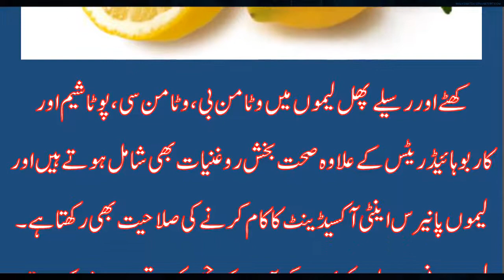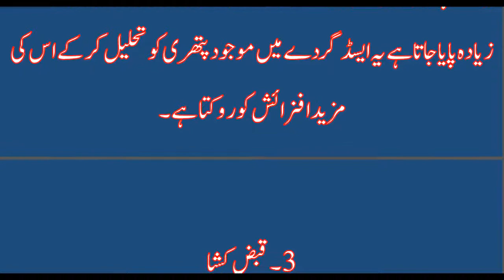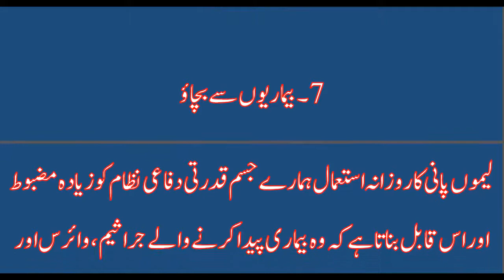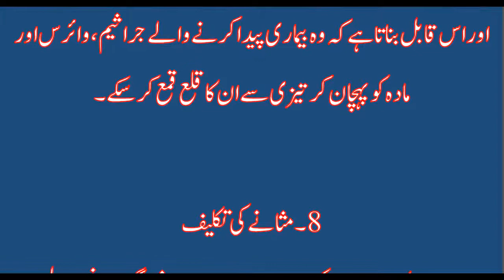Leemon Pani Ke Kamalat Hi Kamalaat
Leemon Pani Ke Kamalat Hi Kamalat

The information and opinions expressed here are believed to be accurate, based on the best judgement available to the authors, and readers who fail to consult with appropriate health authorities assume the risk of any injuries. The channel is not responsible for errors or omissions.

For Any Query please write us on